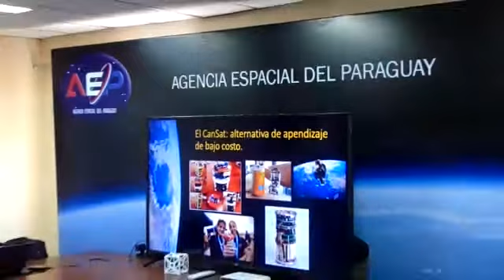AEP - Visita de Universitarios.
Año 2019, la AEP  recibe la visita de carácter académico de estudiantes universitarios de la Carrera de Derecho de la UAA, a cargo del Prof. Jorge Llano. Por la AEP, las explicaciones a cargo del ING. Eladio Ferrer.